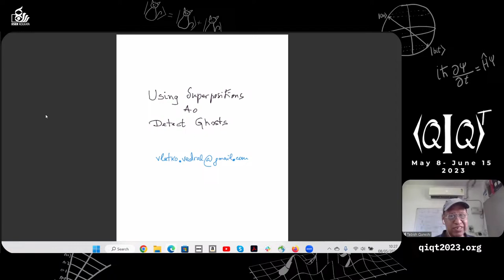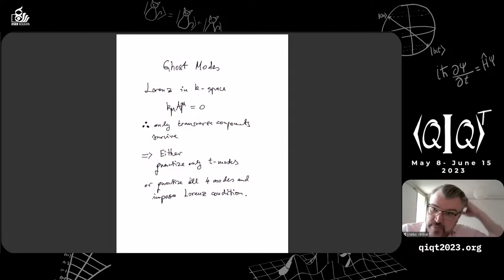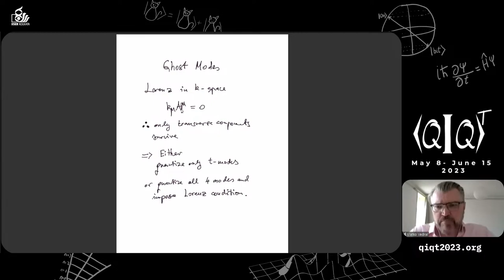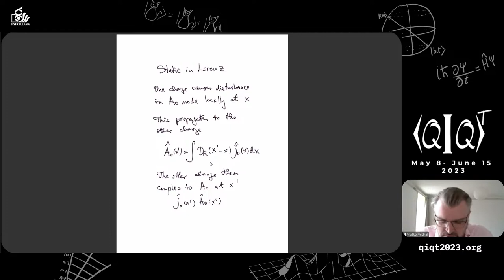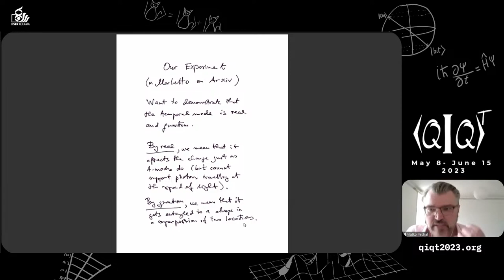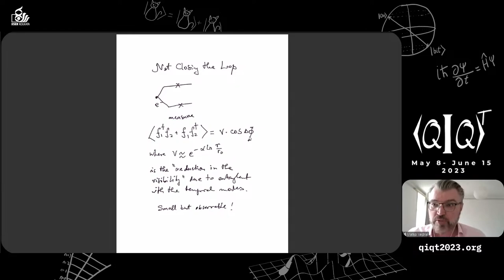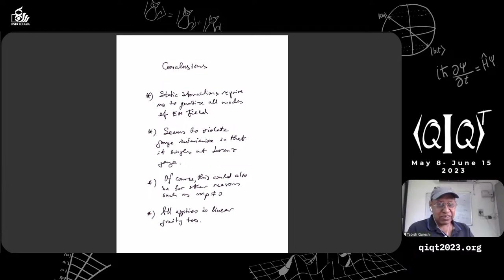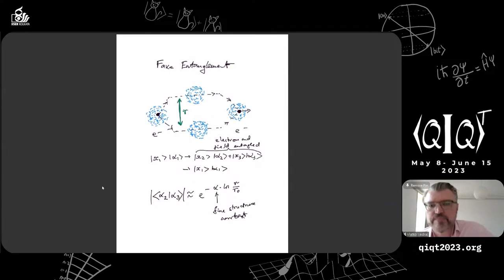QIQT23 | Prof. Vlatko Vedral - Using quantum information tricks to detect ghosts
Speaker:Prof. Vlatko Vedral - University of Oxford

Abstract:We discuss the implications of the principle of locality for interference in quantum field theory. As an example, we consider the interaction of two charges via a mediating quantum field and the resulting interference pattern, in the Lorenz gauge. We propose that detecting relative phases or entanglement between two charges in an interference experiment is equivalent to accessing empirically the gauge degrees of freedom associated with the so-called ghost (scalar) modes of the field in the Lorenz gauge. These results imply that ghost modes are measurable and hence physically relevant, contrary to what is usually thought. They also raise interesting questions about the relation between the principle of locality and the principle of gauge-invariance. Our analysis applies also to linearised quantum gravity in the harmonic gauge, and hence has implications for the recently proposed entanglement-based witnesses of non-classicality in gravity.